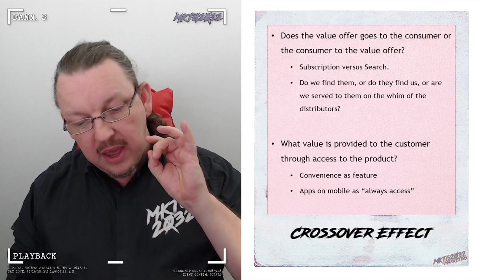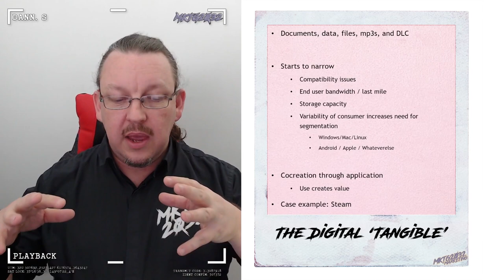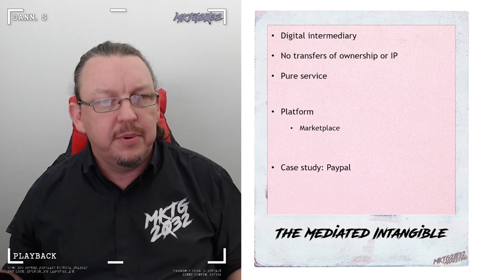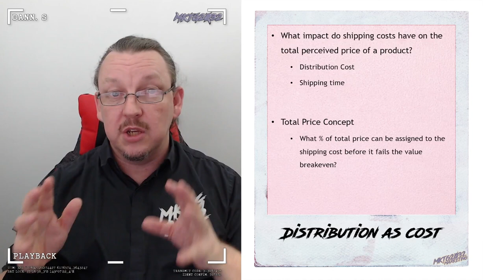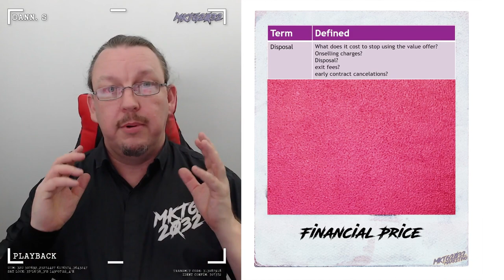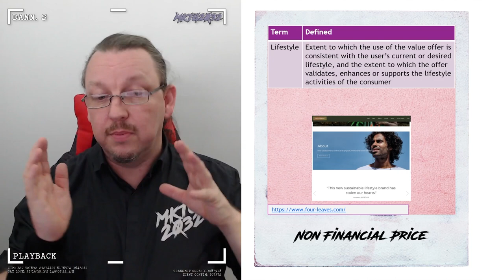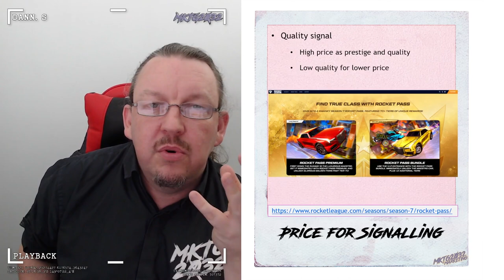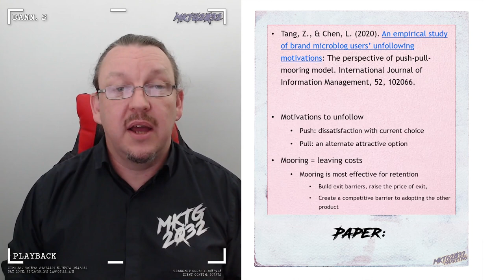Mktg2032 Ondemand Week05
This is our official promotion video message for new students

The MKTG2032 eMarketing course content lecture, hosted by Dr Stephen Dann of the Australian National University.  This is the academic side of marketing, focusing on strategy, long term goals, co-creation of value and the good stuff you get from the academy level access to the multi-million dollar academic marketing research industry.

Content pairs well with a notepad, cup of coffee and a good supply of light snacks.